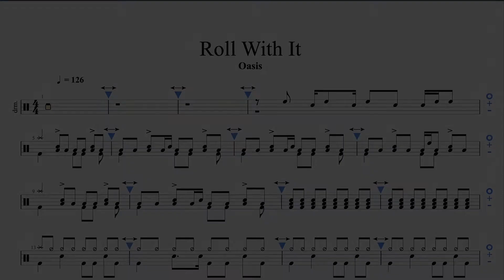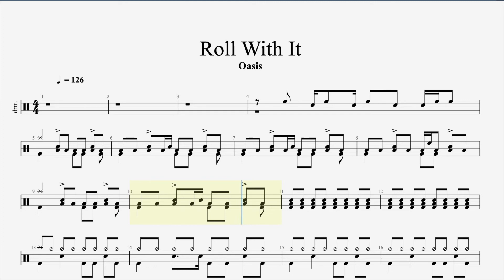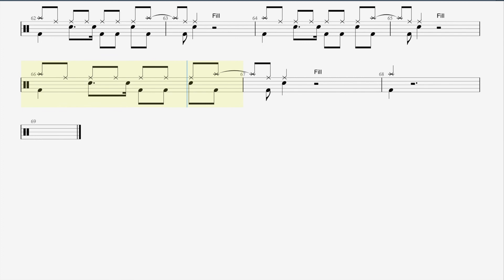Roll With It Rockschool Hot Rock Grade 3 Drums